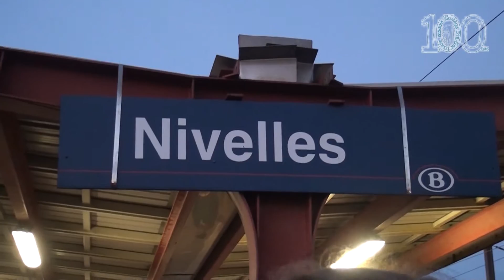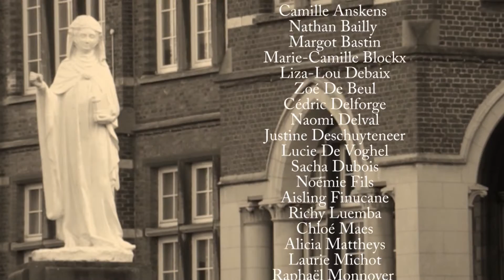Gertrude News 15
Journal télévisé du Collège Sainte-Gertrude réalisé par les 5èmes Arts d'expression.

Sujets:

- Nouvelles en bref
- Jogging du Collège
- Retraite des TB
- Retraites
- Journée culturelle des CGO